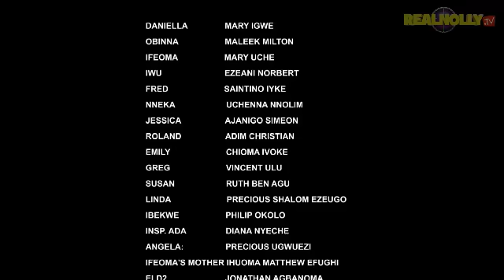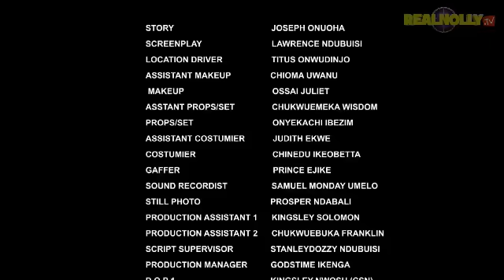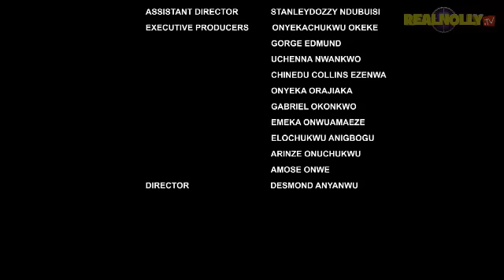TRUSTED ENEMY (SEASON 8){TRENDING NEW NOLLYWOOD MOVIE}-2023 LATEST NIGERIAN NOLLYWOOD MOVIE